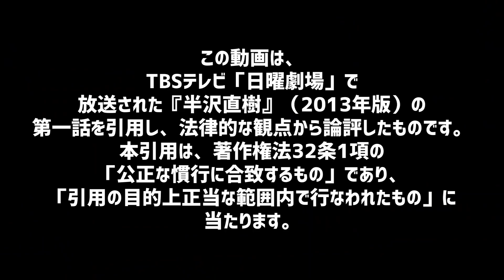【衝撃】半沢直樹の「倍返し」は法律違反ｗ本物の弁護士がツッコミ解説ｗｗ/ タケシ弁護士【岡野武志】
この動画は、TBSテレビ「日曜劇場」で放送された『半沢直樹』（2013年版）の第一話を引用し、法律的な観点から論評したものです。本引用は、著作権法32条1項の「公正な慣行に合致するもの」であり、「引用の目的上正当な範囲内で行なわれたもの」に当たります。

【引用元】

「半沢直樹」原作者：池井戸潤

【相談窓口】

タケシ弁護士の無料相談窓口5選

①リストラ相談（解雇、退職、雇い止め）
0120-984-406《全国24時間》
※相談は「解雇」関係限定になります。

②交通事故（慰謝料の賠償問題）
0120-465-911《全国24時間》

③刑事事件（逮捕、罰金刑）
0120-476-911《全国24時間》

④風評被害（ネット上の悪口）
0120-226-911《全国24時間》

⑤自己破産（借金・ローン問題）
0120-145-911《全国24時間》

相談はタイミングが大切です。
お急ぎください。

0:00 スタート
0:23 半沢直樹の面接シーンへツッコミ
3:01 経理担当者への詰問シーンへツッコミ
5:35 東田社長との喧嘩シーンへツッコミ
9:03 タケシは「倍返しだ！」が許せない
9:38 倍返しは法律の精神ではNG
10:11 防御のみOK！理由を解説
12:10 ツッコミ企画のリクエスト募集中

【関連動画】

法律厳守あつまれどうぶつの森を本物の弁護士とやってみた結果、罰金1000万円払うことになったｗｗｗｗｗｗ / タケシ弁護士

【半沢直樹】第6話 考察と感想 黒崎のアノ台詞は伏線なのか？金融庁検査の原作との違いは？【2期ネタバレあり解説】

*異論・反論歓迎！みんなの意見聞かせて！*

【タケシ】
本名：岡野武志
出身：笑いを愛する大阪人
中学：枚方市立東香里中学のサッカー部員
高校：大阪明星高校のハードコアノイズバンド部員
大学：行かず、アメリカNYに2年半の逃避行
無職：18〜28歳の10年間、無職・フリーターで放浪
資格：28歳、高卒で旧司法試験（旧61期）に合格
起業：30歳、弁護士で即独立したら年収1億超え
経営：弁護士法人を全国展開、IT企業を創業・経営
現在：42歳、お笑い系社会派ユーチューバーに転身

《保有資格》
士業：弁護士（第二東京弁護士会所属：登録番号37890）、税理士
英語：TOEIC925点

【カズキ】
出身：言いたくないけど実は、埼玉県所沢市
小学：シンガポールへ渡る、数学オリンピック受賞
中学：シンガポールのダマイ中学でラグビー国内代表
高校：イノーヴァ高校を8か月で中退、日本へ帰国
大学：国際教養大学をタケシの口車に乗せられ2年で退学
現在：23歳、国際系スクラム派ユーチューバーに転身

《保有資格》
英語：TOEIC970点、TOEFL104点

《素材提供》
効果音：OtoLogic
画像：Googleジャムボードを利用している動画では、Google社より公式に許諾を得て使用